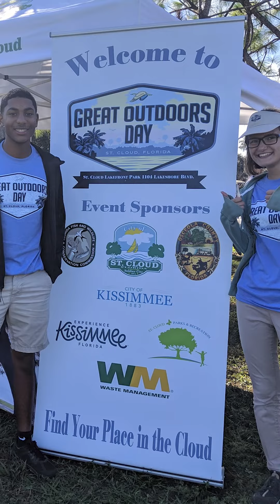Great Outdoors Day St. Cloud (en español)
Explore el aire libre en el evento familiar de la ciudad de St. Cloud, el Día del Aire Libre, el sábado 4 de noviembre de 10am a 2pm. ¡El Día al aire libre es presentado por la ciudad de St. Cloud, junto con Experience Kissimmee!